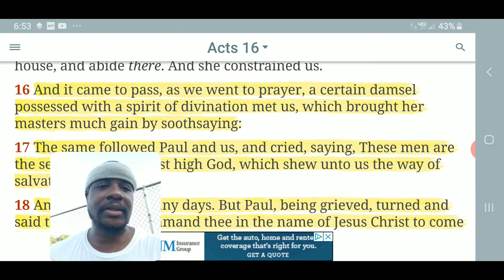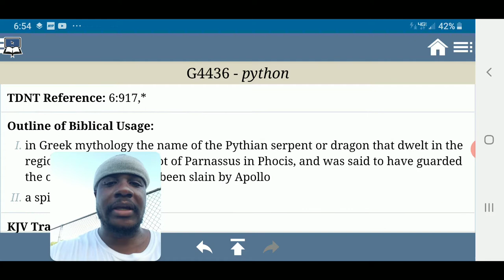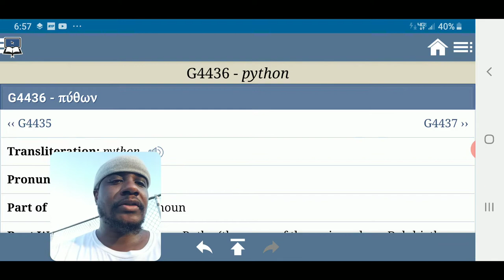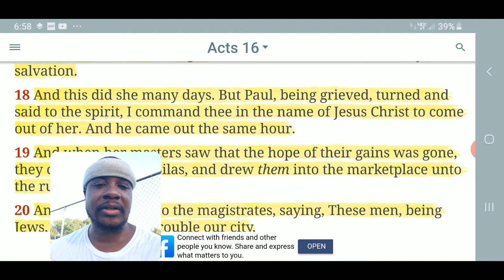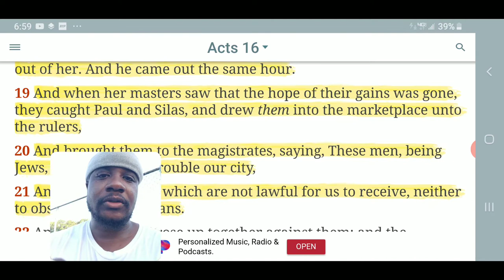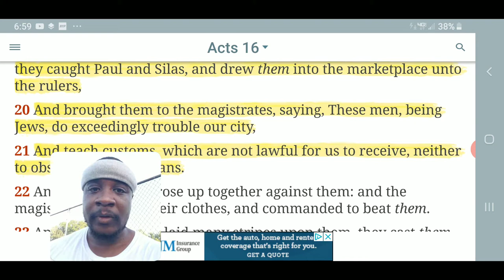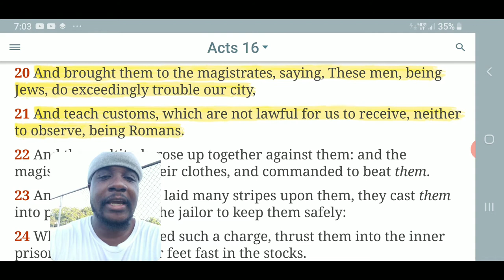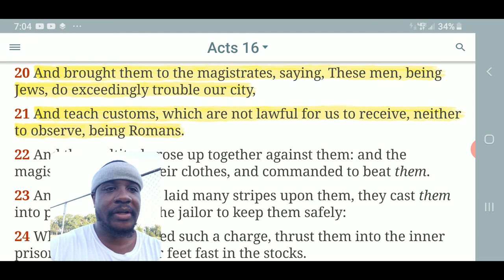Not Lawful For Us To Receive, Being Americans ( Quick Hit 06 )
Acts 16:21
[21]And teach customs, which are not lawful for us to receive, neither to observe, being Romans.